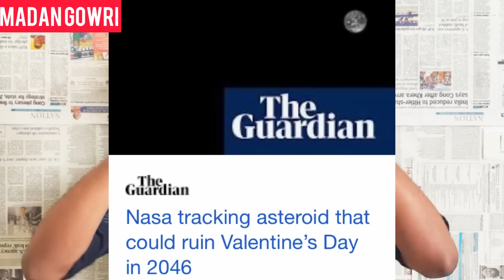⚠️ 14 Feb 2046 - 😲 Last Day of Earth?! 🌎 | Tamil News | Madan Gowri | MG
In this video, Madan Gowri dives into the latest updates on asteroid DW2023 and whether or not it poses a threat to our planet. With his expert analysis and insights, he explores the science behind asteroids and their potential impact on Earth, as well as the measures being taken by scientists and space agencies to track and monitor DW2023's trajectory. Whether you're a science enthusiast or just curious about this astronomical event, this video is a must-watch. Stay informed and join Madan Gowri as he unravels the mysteries of asteroid DW2023.